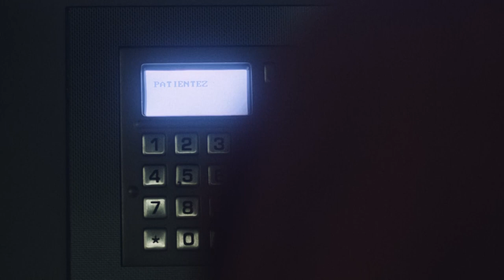David Arslanian on UNDERDOG | MyFrenchFilmFestival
David Arslanian talks about his short film UNDERDOG.

Winter, by night. Mirko, a 23-year-old student, has only a few hours left to pay back his unpaid rent or he will be evicted. As a nighttime bicycle deliveryman, he must succeed in fulfilling a maximum number of orders to pay off his debt.

MyFrenchFilmFestival is an innovative concept aiming to throw the spotlight on new generation French filmmakers, allowing web users across the globe to share their enthusiasm for French cinema.